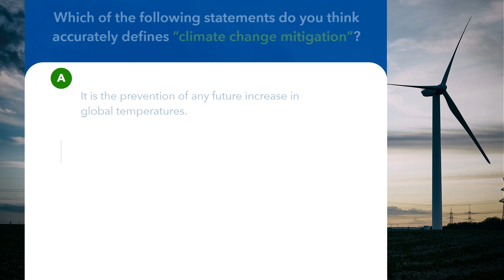International Monetary Fund Climate Change Educational Videos | d'Vinci Interactive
d’Vinci partnered with Interface Media Group (IMG) to create a series of interactive eLearning videos for an International Monetary Fund (IMF) climate change educational program. The videos focus on ways to tackle climate change through climate mitigation, adaptation and resilience building, and transitioning to a low-carbon economy. d’Vinci produced each video using Articulate Storyline 360, featuring compelling graphics and a high-level of animation to bring the content to life. Ungraded multiple-choice questions serve as points of engagement with the viewer to teach new content and inspire action. d’Vinci’s use of Storyline offered a cost-effective option to create interactive video content.